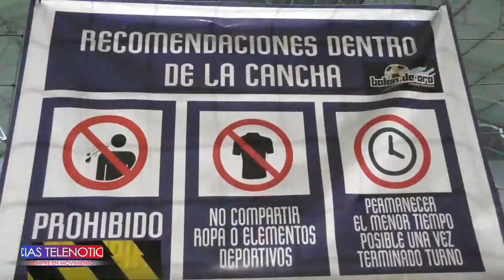La disminución de las cifras en la ocupación de las UCI, modifica el horario de las restricciones en